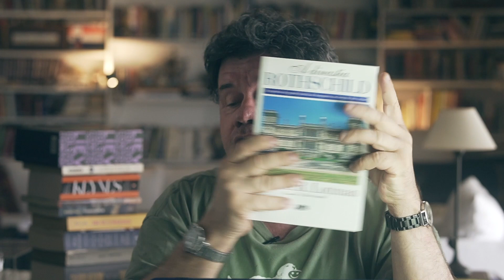MARCELO MADUREIRA É UM NOME ARTÍSTICO - PENSATA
A família Rothschild foi dona de uma das maiores fortunas de todos os tempos, financiou não só a independência do Brasil, como a própria guerra napoleônica e controlavam todos os grandes impérios do século 18 através de 4 casas bancárias.
E eu, Marcelo Madureira, sou descendente direto dessa família. Compartilho genética, mas não sou herdeiro.

Compre o livro A dinastia Rothschild

Roteiro e apresentação: Marcelo Madureira e Gabriela Niskier
Edição: Rodrigo Castro
Direção: Victor Ciríaco
Produção executiva: Flocks